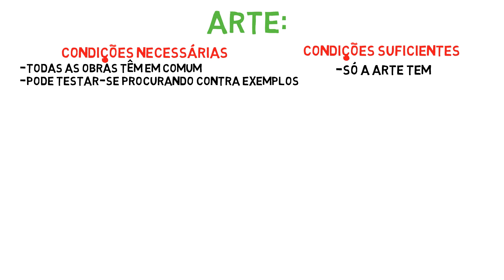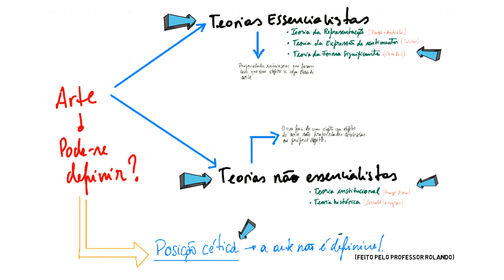O que é a Arte? 🤔 - Filosofia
Tens dúvidas? Torna-te nosso patrono e esclarecemos as tuas dúvidas ✔️
A partir de 6,99€ + IVA/mês (cancela quando quiseres)